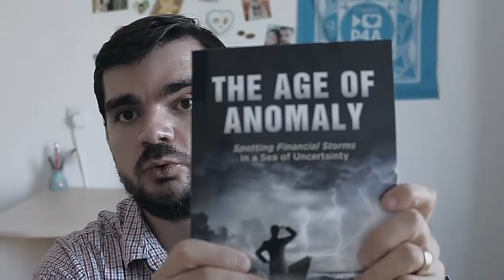How to Survive the Coming Economic Collapse with Andrei Polgar - part 4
We all sense that something is unwell with our global economy despite the rosy numbers broadcast frequently to lull us back to sleep. In this four-part series, Andrei Polgar author of the new book "Age of Anomaly" walks us through where the crucial problem lies, how to predict when things will begin to crumble, and how to protect yourself and your family from the worst of the impacts.